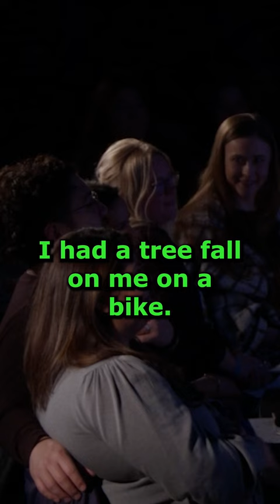A real relationship